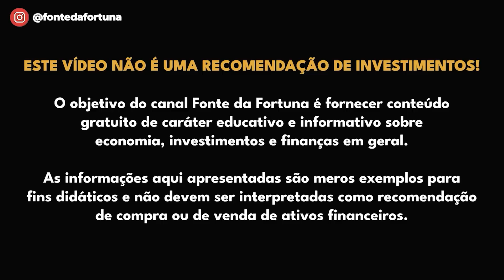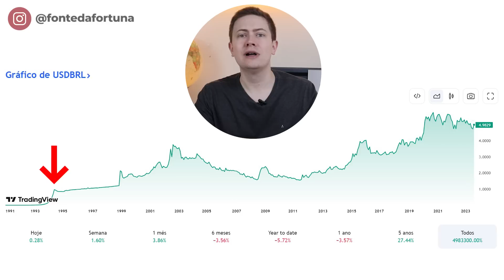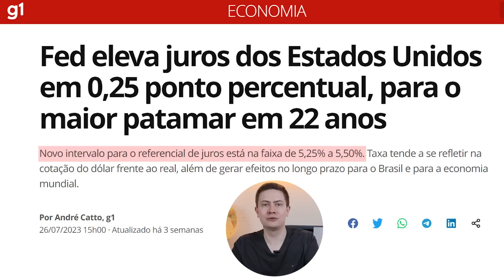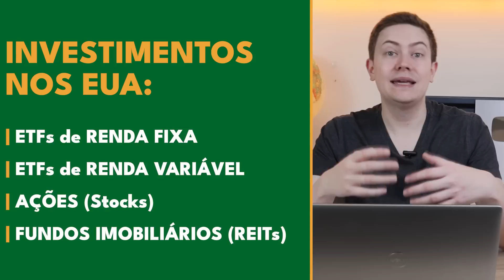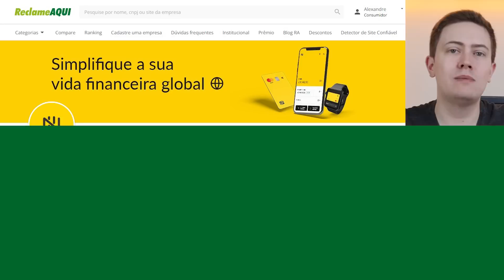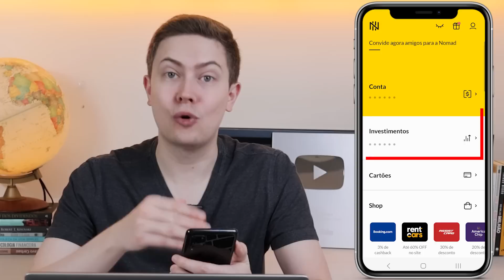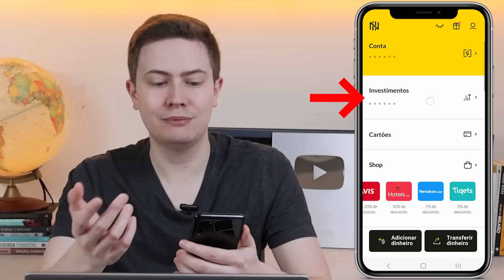BRASIL X EUA: ONDE INVESTIR AGORA? Qual é mais seguro? Onde rende mais?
🎁 Use o cupom FONTEDAFORTUNA20 ao abrir a sua conta e ganhe 2% de cashback (limitado a 20 dólares) em sua primeira remessa de dólares feita em até 15 dias contados da abertura da conta. *Promoção válida por tempo limitado

0:00 - Onde investir?
2:46 - O dólar se valoriza no longo prazo
3:58 - Bolsa no Brasil e dólar são investimentos negativamente correlacionados
5:35 - Juros nos EUA estão nas alturas
8:05 - Investimentos nos EUA
9:05 - Conta Nomad

Onde é melhor investir agora? Brasil ou EUA? A verdade é que é importante investir nos dois. Investir nos EUA confere proteção patrimonial e diversificação entre países e entre moedas.

Além disso, diante das atuais incertezas econômicas mundiais e das elevadas taxas de juros nos EUA, muitos investidores ao redor do mundo estão migrando os seus recursos para lá.

Se você investe em Bolsa de Valores no Brasil é muito importante investir também em dólar, pois são investimentos negativamente correlacionados. Normalmente quando um sobre o outro cai.

A forma mais simples de se investir em dólar nos EUA é usando a conta da Nomad, uma conta que permite fazer seus investimentos no exterior de uma forma muito simples e sem taxas.

E você, já investe nos EUA?